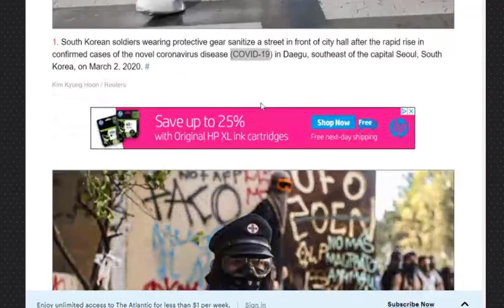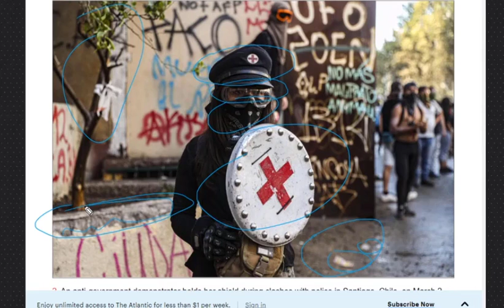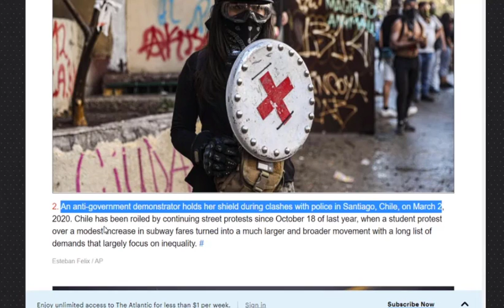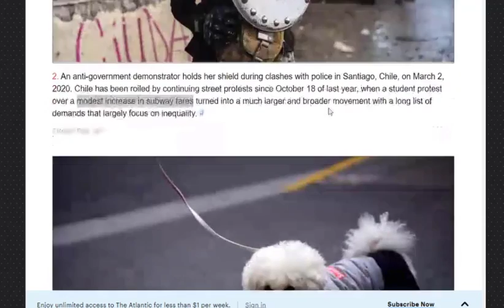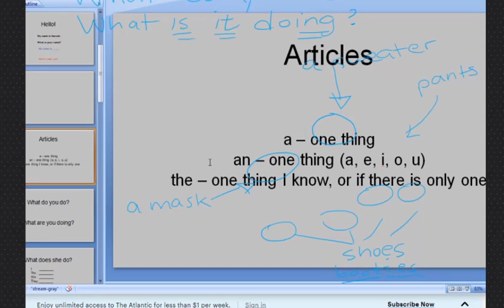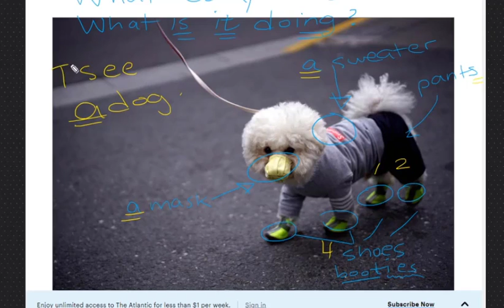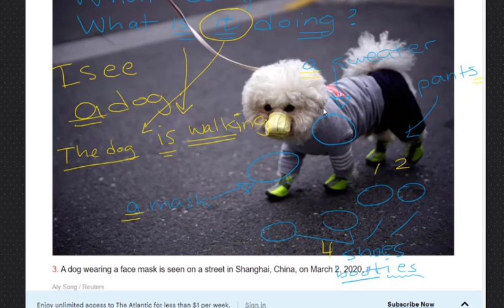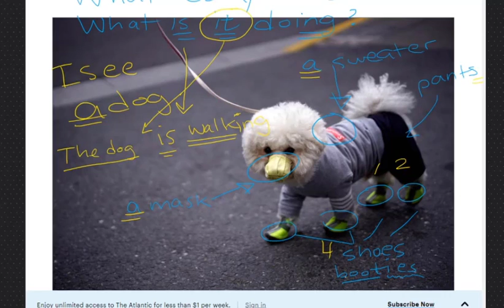Learning English. What are they doing? Part I - Lession 2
Thanks!

学习 英文 app,
quiero aprender inglés,
babbel englisch,
inglese da autodidatta,
学ぶ 英語,
en iyi ingilizce öğrenme uygulamaları,
szkoła języka angielskiego,
tiếng anh lớp 4,
ταχυρυθμα μαθηματα αγγλικων,
learn english free,
konuşarak ingilizce öğren,
engelska översättning,
angol nyelvtanfolyam kezdőknek,
تحميل كتاب طاهر البياتي لتعلم اللغة الانجليزية pdf,
english as a foreign language,
aprender ingles rapido y facil,
estudar ingles,
آموزش زبان انگلیسی سریع,
engvid,
cours anglais débutant pdf,